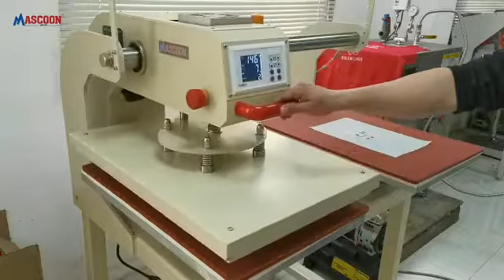Heat Transfer Machine- for Apparel & Leather Industry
Bonding strength should withstand for 25 washes. Need to set the Time, Temperature and Pressure per square inch (PSI) accordingly. Should get this recomondation from the stickers (Heat transfer) suplier must.